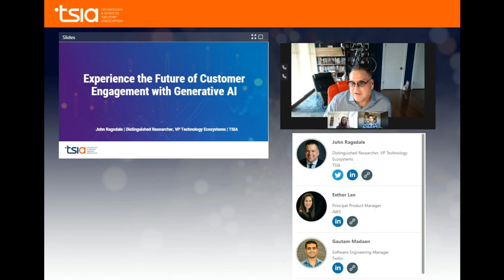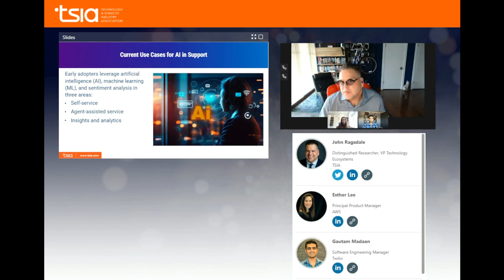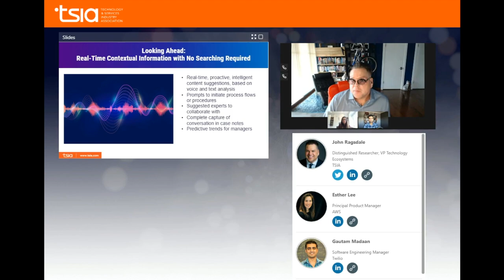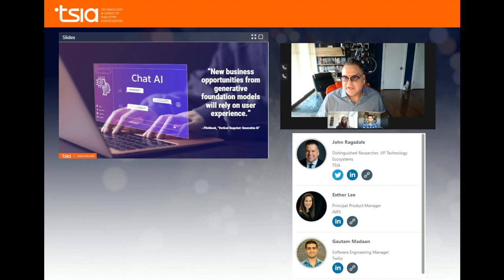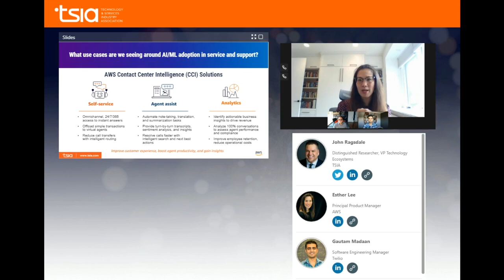Use Cases for Generative AI in Service and Support: Webinar with Amazon Web Services (AWS)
Artificial intelligence (AI) and machine learning (ML) are changing the way companies deliver impactful customer experiences. Today’s innovative solutions can provide omnichannel self-service capabilities, assist agents with recommendations that resolve issues faster, and uncover real-time insights into customer conversations—across any channel.

In this clip, John Ragsdale, Distinguished Researcher, VP Technology Ecosystems at TSIA, and Esther Lee, Principal Product Manager at AWS, explain some current and future use cases for AI and ML in service and support.

In this webinar, John and Esther discussed how generative AI can transform interactions across the customer lifecycle, including digital sales, case deflection, agent effectiveness/productivity, and increased expansion and renewal rates.

TSIA, the Technology & Services Industry Association, is a research and advisory firm on a mission to help technology companies drive profitable growth by providing world-class business frameworks, validated best practices, detailed performance benchmarking, and exceptional networking opportunities. 📈

CHAPTERS
00:00-1:03 Current Use Cases for AI in Support
1:04-4:00 Future Use Cases for AI in Support
4:01-6:25 How AWS Uses AI and ML in Service and Support
6:26-6:43 Use Cases that AWS Sees for AI and ML
6:44-9:26 Self-Service
9:27-10:21 Agent Assist
10:22-11:13 Analytics